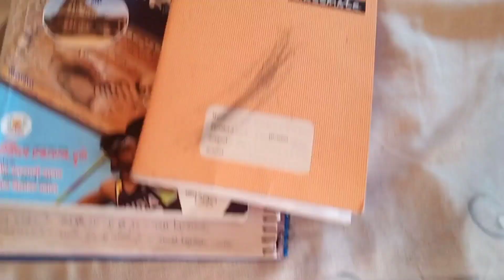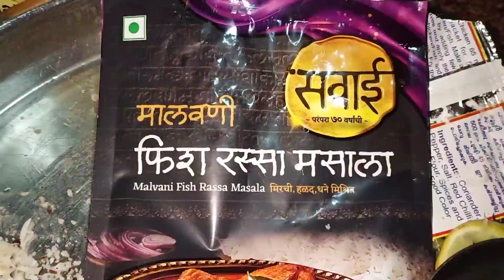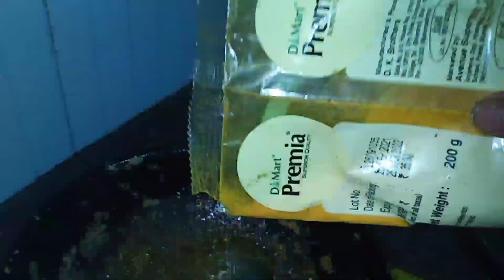नवरोबाच्या 💁हातचे अस्सल मालवणी🐟 माशाचे कालवण😋& चमचमीत फिश🐠फ्राय/👌fish fry made by hubby/ मराठी👉🏽vlog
vlog
 special dish
bhannat recipe
daily Routine
 गौराई दर्शन भाग १
 मराठी vlog